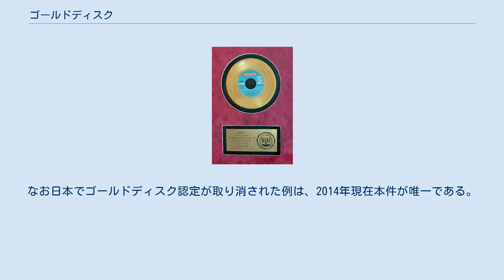ゴールドディスク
ゴールドディスクは、各国別に設けられた基準に基づきその国内におけるレコード（CDの登場以降はCDを含む）売上枚数もしくは出荷枚数に応じて、当該楽曲に対し与えられる賞である。
以降は基本的に「ダブル―」（2倍）、「トリプル―」（3倍）、「クワドラプル―」（4倍）…と増えていく。
各国毎に下位にシルバーディスク、上位にプラチナディスク、ダイヤモンドディスクなどが用意されている場合もあるほか、シングルやアルバム、ビデオなどで別の基準を定めている場合もある。
受賞曲には記念品として、額に収められ銘板が添えられた銀・金・プラチナの色のレコードが贈られる。
 ゴールドディスクの起源は売り上げに貢献した作品を生んだアーティストに対して各レコード会社が与えるもので、120万枚を売り上げた映画『銀嶺セレナーデ』（20世紀フォックス、1941年）で使用されたグレン・ミラー「チャタヌーガ・チュー・チュー」に対してRCAレコードが1942年2月に授与したのが始まりである。
 ゴールドディスク認定は通常取消となることはないが、レコード会社から認定辞退の申し入れがあった場合など、稀に認定が取り消されることがある。
 日本では2014年2月に、佐村河内守名義のCD『交響曲第1番 HIROSHIMA』について、レコード会社の日本コロムビアから認定辞退の申し入れがあったとしてゴールドディスク認定を取り消した例がある。
なお日本でゴールドディスク認定が取り消された例は、2014年現在本件が唯一である。